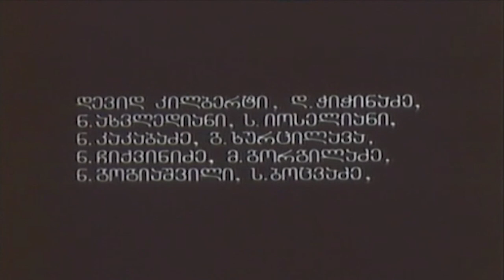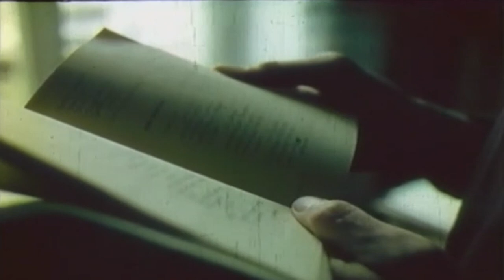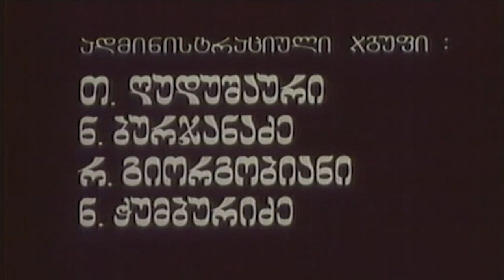ჩაკლული სული - ქართული მხატვრული ფილმი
ჩაკლული სული
ქართული მხატვრული ფილმი
1994 წელი
გრიგოლ რობაქიძის
ამავე სახელწოდების
რომანის მიხედვით
სცენარის ავტორები: რეზო კვესალავა და გუგული მგელაძე
დამდგმელი რეჟისორი - გუგული მგელაძე
დამდგმელი ოპერატორი - გენო ჩირაძე